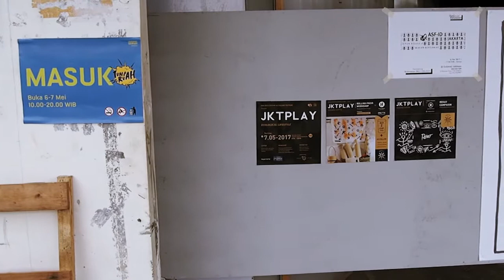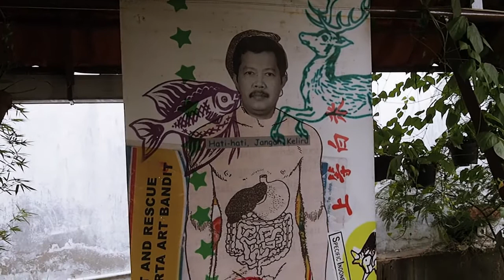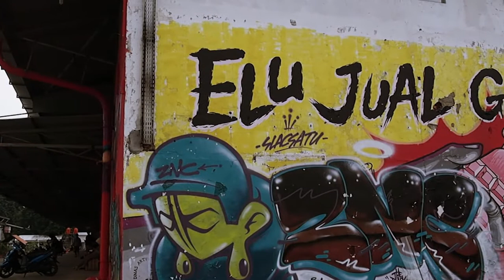MAIN KE TUMPAH RUAH #7 GUDANG SARINAH JAKARTA | KURVLOG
Minggu lalu (7 Mei 2017) sempet main ke acara Tumpah Ruah, acara bazaar bulanan yang ada di Gudang Sarinah Ekosistem Jakarta. Acara ini diikuti banyak peserta dengan beragam barang dagangan. Barang-barang yang dijual juga super pas sama keadaan dompet di tanggal tua! Di sini bisa nemuin barang-barang yang unik dan ga disangka-sangka.

Gudang Sarinah sendiri dihiasi banyak mural dari seniman lokal. Banyak spot foto yang instagram-able. Dan muralnya akan update sesuai dengan acara yang lagi berlangsung. Seru!

Suka banget sama tagline-nya Tumpah Ruah -- It’s cheap, festive, it’s all there! Tumpah Ruah open for public and free entry.

Tumpah Ruah #8 akan diadain di bulan Juni 2017!